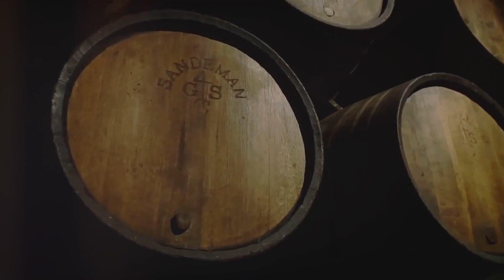Travel To The Top 10 Underrated European Destinations for 2024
Travel To Hidden Gems: Top 10 Underrated European Destinations for 2024